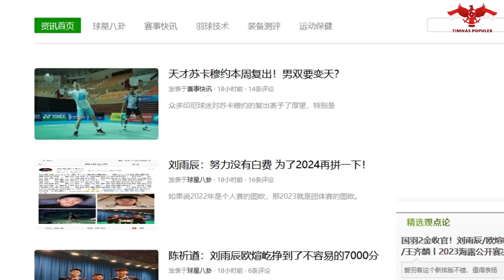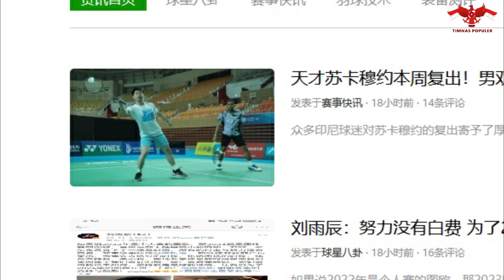🔴KEVIN/RAHMAT JADI BERITA UTAMA MEDIA ASING !! Kesurupan Hebat Mengalahkan Lawan yang Menghadang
Debut Kevin Sanjaya bersama pasangan baru, Rahmat Hidayat, pada babak pertama Korea Masters 2023 tak hanya mencuri perhatian publik Indonesia tetapi juga menjadi berita utama media asing.

Ya guys, debut ganda putra racikan baru dari Indonesia yaitu Kevin/Rahmat menuai banyak antisipasi. Mereka yang resmi bertanding bersama pada Korea Masters 2023 pekan ini mendapat banyak perhatian.

Selain karena punya pasangan baru yang lebih muda, turnamen BWF World Tour Super 300 ini juga menjadi ajang comeback bagi Kevin sendiri yang telah beberapa bulan hiatus.

Seperti diketahui, terakhir kali Kevin bertanding adalah di Singapore Open 2023 di mana dia berpasangan dengan Marcus Fernaldi Gideon.

Walau cederanya Marcus membuat Kevin tidak turun sebagai kombinasi mantan pasangan nomor satu, kolaborasinya dengan Rahmat tetap menarik atensi.

Sorotan juga datang dari kawasan Negeri Tirai Bambu yang ikut menunggu aksi Kevin menjadi senior bagi partnernya pada turnamen bertaraf Super 300 ini.

Apalagi memang tak ada ganda putra Indonesia lainnya yang berpartisipasi pada ajang Korea Masters 2023 kali ini.

Sehingga, daya tarik Kevin Sanjaya berduet dengan Rahmat semakin menjadi hal yang sering diperbincangkan.

"Korea Masters akan dimulai pada Selasa dan salah satu yang menarik perhatian adalah ganda putra jenius, Sukamulyo, akan kembali,"

"Nomor ganda putra hari ini minim hiburan dan belum ada wakil unggulan yang bermain. Banyak suporter Indonesia yang menaruh harapan besar terhadap kembalinya Sukamuljo." demikian tulis media asing China, Aiyuke.

Okeh guys, kini saatnya admin bertanya sama kalian nih. Melihat aksi Kevin/Rahmat di babak pertama Korea Masters 2023 hari ini, kira-kira siapakah yang akan meraih kemenangan? Tulis penilaian kalian di kolom komentar ya, dan jangan lupa sertakan juga apa alasanya.